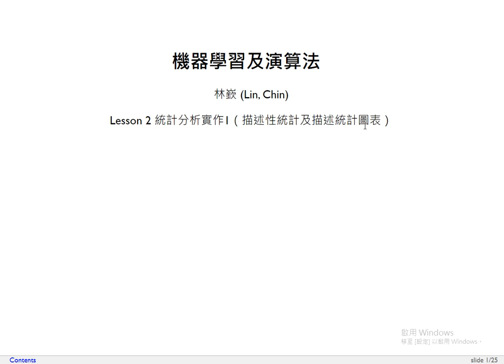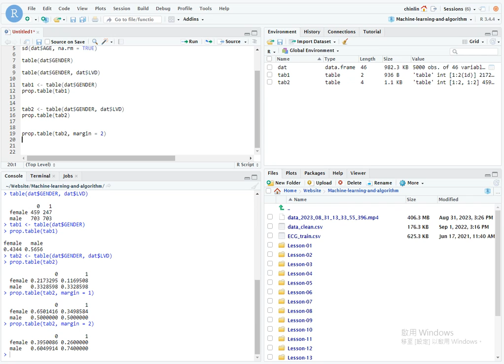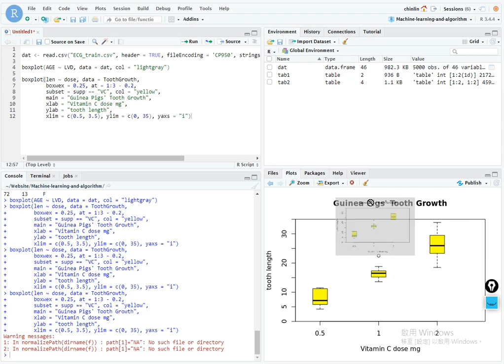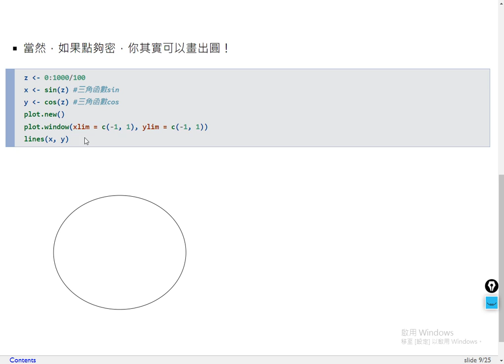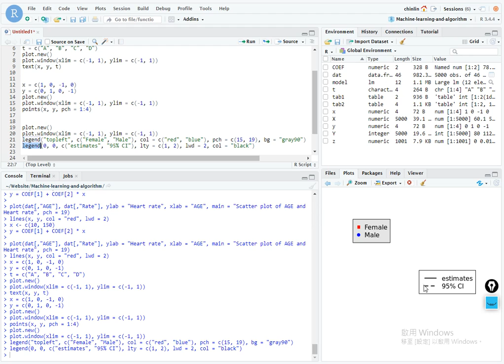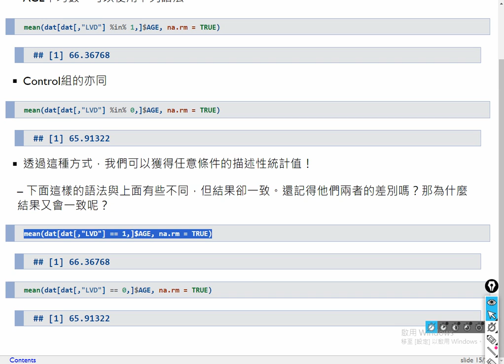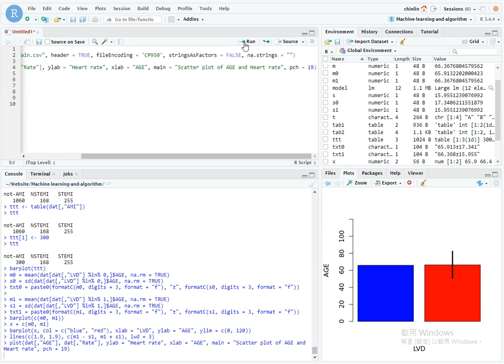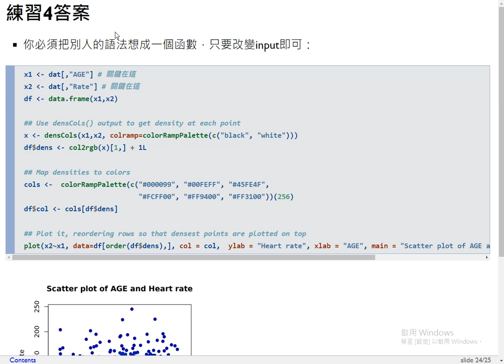機器學習及演算法-第二課 統計分析實作1（描述性統計及描述統計圖表）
本課程利用目前最流行的統計程式語言（R語言/Python），逐步帶領學生學習資料處理、數據分析、圖表製作等基本能力，並練習將常規工作整合成一個pipeline以增加工作效率。另外，課程的後半段將會講述最大概似估計法等統計基本原理，並擴展至最流行的幾個機器學習方法，藉由了解資料科學的原理及應用，讓同學有機會開發自己的人工智慧系統。